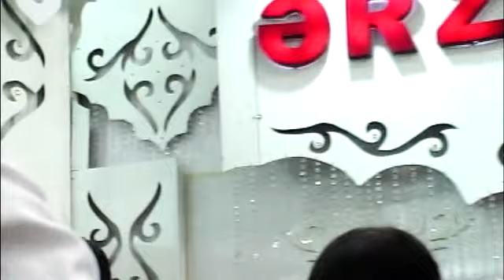Nağaranı xodda gəlsin (Perviz, Ruslan, Cahangest, Balaeli) Meyxana 2018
Sen sazi yox nagarani xodda gelsin,
Soz deginen sairi odda gelsin.

Meyxanaçılar: Perviz Sabirabadli, Ruslan Musfiqabadli, Cahangest, Balaeli
Məclis: Muradin toyu, 2018
Janr: Meyxana, Deyisme